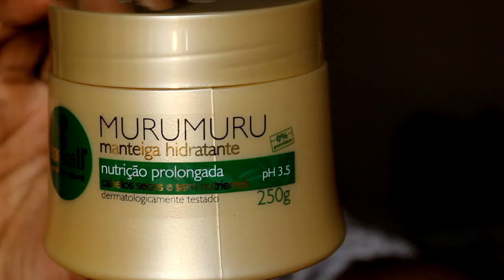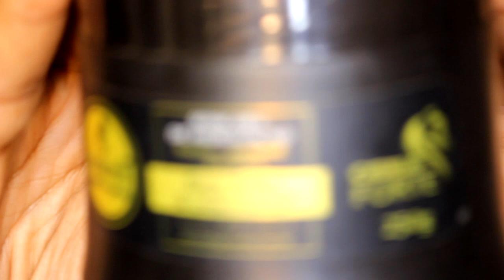MANTEIGA DE MURUMURU DA HASKELL RESENHA - MANTEIGA LIBERADA haskell / Andréa Monteiro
♡ Seu Like É Muito Importante! Deixe o seu like não custa nada bjo

♡ COMPRE PROGRESSIVA NATURALE, NATUPLUS, VEGAN HAIR NA MINHA LOJA/ FRETE GRATIS

♡Obrigada por assistir até o final, por favor avaliem o vídeo deixando seu like, conheçam meu canal tem vários outros tipos de vídeos além desse, se inscrevam no canal e ative o sino. Bjs amo vocês!!!